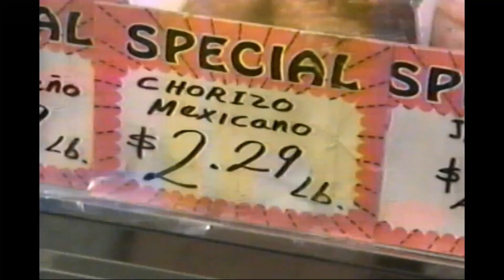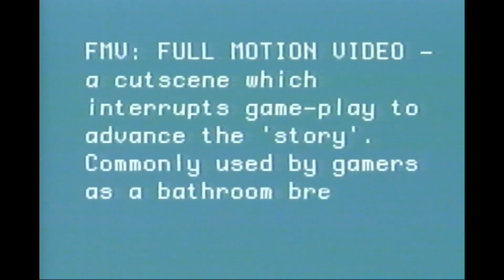G4 TV 2003 Promos and Interstitials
This is a random recording taken from a random VHS tape.